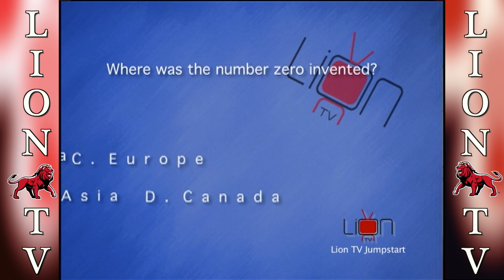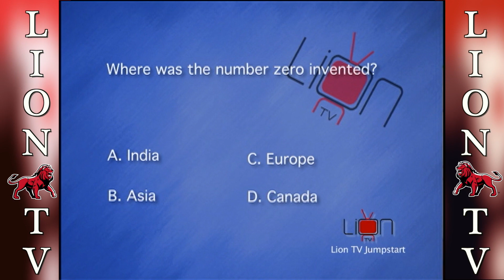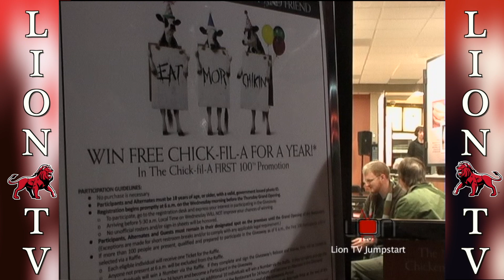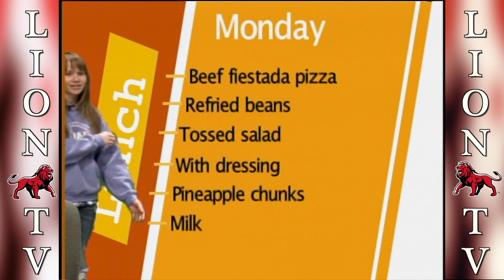1 24 11 Show